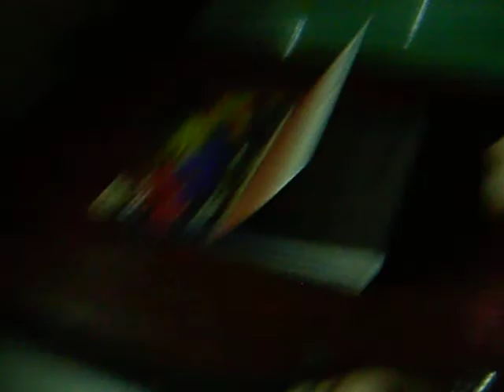motmot i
my dog is so cute.

i lurve him so much. :)
he's a PUG by the way.